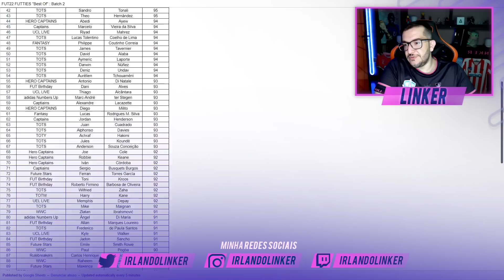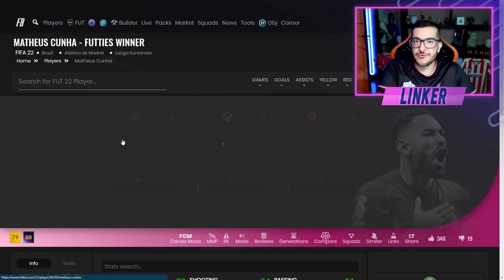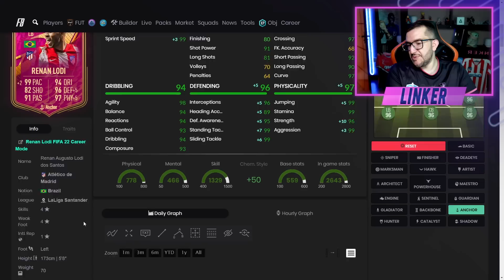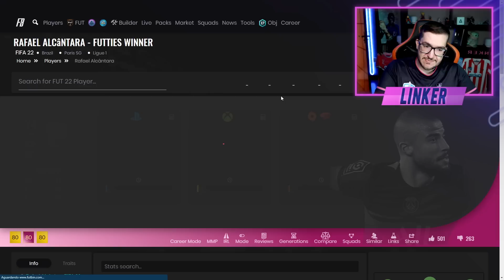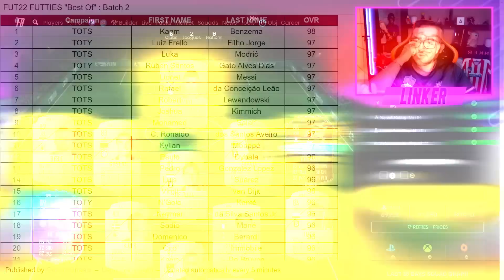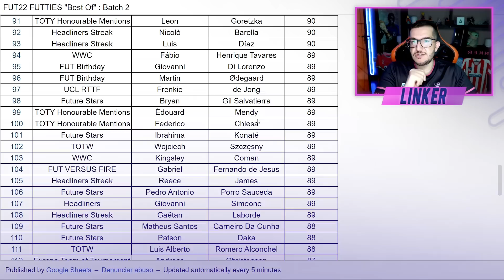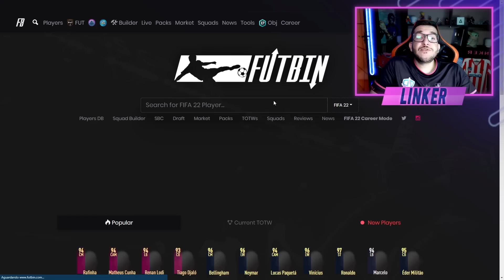FIFA 22 | 🔥 3 FUTTIES GRÁTIS POR OBJETIVO / DME RAFINHA FUTTIES / PLAYER PICK BRASIL || LINKER